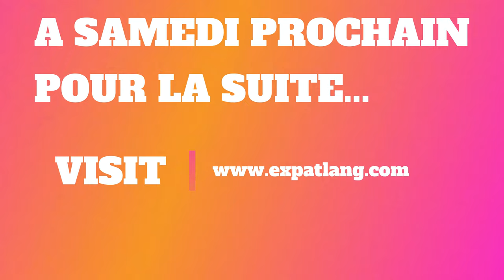Emily in Paris - They got it wrong in Saint-Tropez! PART 1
In today's video, Emily in Paris got it all wrong in Saint-Tropez...

I'll be showing you Saint-Tropez as you didn't see in Emily in Paris.

Have you seen the Netflix series Emily in Paris? In the second episode of the second season she goes on a trip to Saint-Tropez. But the authors of the series changed many details of reality and most of the scenes you see in the episode were not taken in Saint-Tropez.

Join me in this series of two videos on a trip to Saint-Tropez.

This week, I'll be showing you what was incorrect and what was correct in Emily in Paris, the Saint-Tropez episode.

Next week, join me on a tour of my favourite places in Saint-Tropez.

You'll never see Emily in Paris with the same eye again.

Here's what you'll find in today's video :

0:00 - Short intro
0:45 - Warning
01:27 - Emily's success
02:34 - Pronunciation
03:02 - What was wrong in the episode
08:37 - What was correct in the episode
10:17 - Conclusion

DOWNLOAD YOUR FREE COPY OF MY E-BOOK - UNDERSTAND WITHOUT TRANSLATING and find out about how Expatlang's podcast can help you boost your French

Expatlang's podcast - Understand Native French is one of the best podcasts to learn French.

Listen to conversations between native French speakers about very interesting topics and dive into the mysteries of spoken French.

You can listen to the podcast to learn French conversation on:
- Apple Podcast
- Breaker
- Overcast
- Stitcher
- Castbox

Expatlang is also a website on which you'll find the best resources to learn French by yourself. Great tools if you want to go from intermediate French to advanced as well as a blog with tons of tips to start learning French in the best conditions.

Expatlang is a complete environment to help you learn how to pronounce French like a native and how to understand native speakers. After a while working on my resources, you'll master native French pronunciation.

I'll be seeing you in the next videos and until then "salut à tous" et bonne chance avec le français les amis.

Expatlang – Learn French with Jean-Baptiste